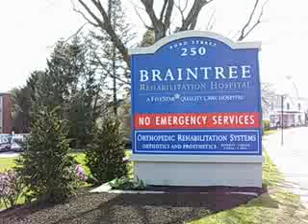Robotic arm draws out-of-state attention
By Sue Scheible
The Patriot Ledger

'My name is Edna Potts and my 36-year-old daughter had a massive stroke in January of 2006, six days after giving birth. It affected her right side, including her speech, walking and her arm," Potts, who is 59 and lives in Plantsville, Conn., wrote in an e-mail.
     "She would like to know if any more studies are being done on the robotic arm brace that she may participate in. She is desperate to get her arm back. Out of the whole ordeal, the loss of use of her arm is the most upsetting thing for her.
   "I am desperate to get her into the program you wrote about. She is so young to have this happen to her. PLEASE!!!"
   Potts saw an article in The Patriot Ledger  about a new robotic arm brace that was clinically tested on five people at Braintree Rehabilitation Hospital and was approved in July by the federal Food and Drug Administration. In the short-term trials, the Myomo arm brace showed promise for improving arm strength years after a stroke.
    Potts' daughter, Rene Hall, was a middle-school teacher with one child, now 11, when she gave birth to her son, now 19 months. Right after the birth, everything seemed fine, and then six days later, Hall had a major stroke. Her high blood pressure during pregnancy was a possible cause.
I contacted Theresa Hayes at Braintree Rehabilitation Hospital about the e-mail and she called Potts to tell her the hospital plans to make the Myomo arm brace available for more outpatients in the fall. Hayes put Hall on the list of interested patients. The hospital has received a dozen calls from others  in New England and South Carolina. 2107.
Maureen Liberty at Myomo Inc., can also help. Myomo is the company that created the robotic arm and it will soon be working with other rehabilitation centers in other states. Myomo may have a hospital closer to Hartford where Hall lives.
   Potts and her daughter show what great hopes are stirred up by news reports of new scientific developments. For over  more than a year, Potts has searched the news media and the Web for anything that might help her daughter. Several months ago, she saw a network TV report of a new neurological implant, but when she called Dr. Philip Kennedy at Neuro Signals in Atlanta, she learned that her daughter wouldn't be a good candidate due to because of her type of stroke.
    "A stroke changes your life totally," Potts said in an interview. She and her husband, David, live next door to Hall, her husband, Teon,cq and their two children. Potts has a full-time office job and also helps with the child carecq -- two words.
"You don't realize how devastating a stroke is -- my daughter can drive, but she can't use her right arm and she can't really talk. She is too young to be left like this for the rest of her life. We are grasping at anything. Compared to a year ago, she can talk better and we are so excited by any possibility for help for her. We follow everything."
   LOST STORIES -- Ralph Fergason,cq 59,  of Weymouth has a new hobby taping oral histories of interesting South Shore elders. Fergason is an audio/visual/lighting technician at the Boston Marriott Copley Place in Boston.
   The project started when a longtime member of The First Church in Weymouth died and Fergason audio-taped the funeral. "He was just a very quiet but interesting gentle giant and I wanted some record of his life," Fergason  said.  The man's widow later told him she didn't remember anything from the funeral because she was so grief-stricken. She and  as well as other  out-of-state family members who couldn't attend the services were very grateful to have the audio tapes to listen to, he said.
   Since then, he has gone to the Colonial Adult Day Health Center in Weymouth and interviewed four aged veterans on tape. One worked years ago as a rigger for the USS Constitution and literally "knew all the ropes."
Fergason doesn't want elders' stories to be lost to posterity. "When that person dies, their story goes with them," he said.
   CAREGIVER PAY -- A South Shore man in his 50s who takes care of his elderly mother wants to find out if he can qualify as a paid family caregiver under new state programs.
   The state's enhanced adult family care program is a MassHealth program that has income and asset limits. It pays certain family members for caregiving of a person 60 or older. Spouses and legal guardians cannot be paid, but adult children can qualify. The family caregivers get $49.05 a day for personal care -- about $18,000 a year to provide care that prevents or delays institutional care.
   The Caring Homes program under the Office of Elder Affairs, is not MassHealth and has higher income limits. Spouses and legal guardians are not eligible as caregivers; adult children are. There is a waiting list.

NEEDS HELP WITH DRUG --  A Halifax woman is frustrated because her Medicare Part D prescription drug plan won't pay for an expensive new medication, Procrit, that her doctor has prescribed for her kidney disease. She is working with Peggy McDonough and Cathy Varnum at the state's SHINE insurance program  at HESSCO Elder Services in Sharon. McDonough said many seniors and younger disabled people are finding certain drugs won't be covered under the Medicare D insurance plans they joined. "One man found his copayment for a cancer medication would be $1,500 a month, until he spent $3,850 out of his own pocket," she said. Seniors can appeal an insurer's refusal to pay for a drug. SHINE counselors will call the insurer or the drug company to see if either provide the medicine at less cost. McDonough also refers people to Greater Boston Elderly Legal Services in Boston for legal appeals.
Reporter Sue Scheible can be reached at , by mail at The Patriot Ledger, Box 699159, Quincy, MA 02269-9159 or e-mail at .